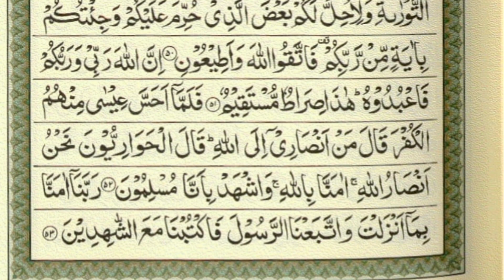Lesson 32 ! Para 3 ! Quran sekhain ! Online Quran Classes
Lesson 32
Para 3
Quran sekhain
Jor k sath Quran Pak
Alfalah Islamic teacher
Para 3
Para 3 Full
Sheikh Mishary Rashid Al-Afasy With Arabic Text (HD)
para 3
3 para
sheikh Mishary Rashid
sheikh mishary al-afasy
sheikh mishary tilawat
sheikh mishary al-afasy surah rahman,three para
three sipar
3 sipara
sipara 3
koran
quran
quran recitation
koran recitation
sheikh mishary alafasy para 3
sheikh mishary alafasy beautiful recitation
3rd para of quran
Pani Patti Tilawat
Para 03 Full Pani Patti Tilawat
Surah Al baqarah full
Surah baqarah juzz 3
learn quran At Home
Juz 3 Tilkal Rusulu
Para 3 Tilkal Rusulu
Quran para 3 fast recitation
Teesra Para Full
Juzz 03
quran para 03 full HD arabic text
3rd Para In Quran Full
Para 03 Tilkal Rusulu full arabic
Para 3 Full
Tilawat
Pani Patti Voice
Quran Sharif Para 03 Tilkal Rusulu
Juzz 03 in Arabic
تلك الرسل
Madani islamic education
Learn to read quran for beginners
Quran classes
Quran kaise padhna sikhe
Nurani qaida
Learn to read kuran
Learn to read the kuran
Kuaran padhna sikhe
Mim sakin ke qaide
how to start reading quran for beginners
Izahare shafwi
Ikhfa shafwi
Idghame shafwi
Quran recitation
Quran teacher abdulbasit
Quran tajweed class
Quranic studies
Islamic scholars lectures
Islam and science channel
Islamic learning center
Amma para
Islamic Studies for beginners
Quran recitation class
Sunni online class
Asif meherali Arabic online class
Arabic with husna
Arabic alphabet leason
Easy Quranic Arabic course
Alif ba learning
Easy norani qaida
Alif online Madressa
MS high academy
Faizan online academy
Kam Quran academy
Dawat islami